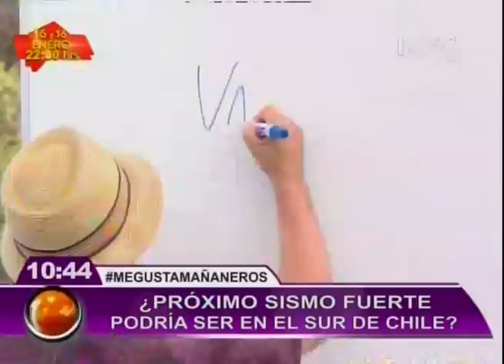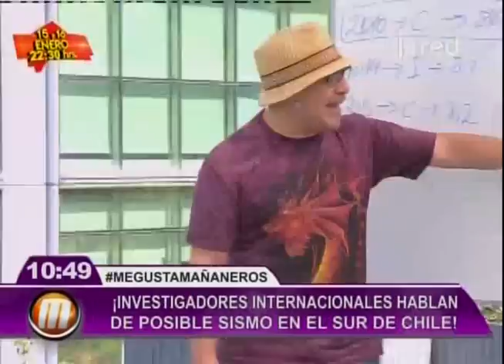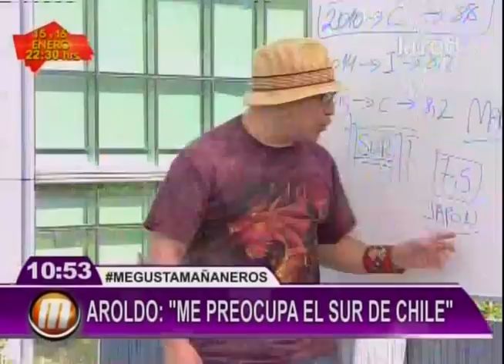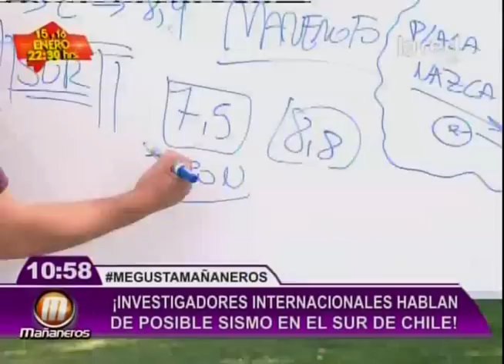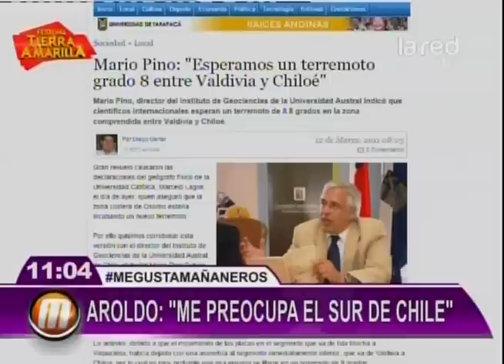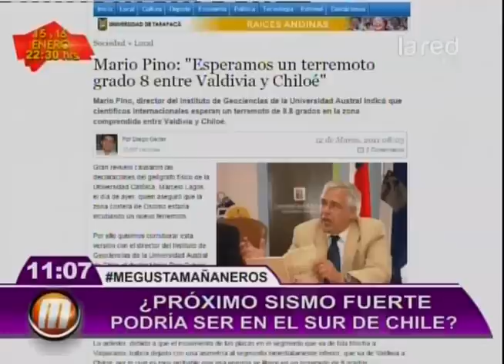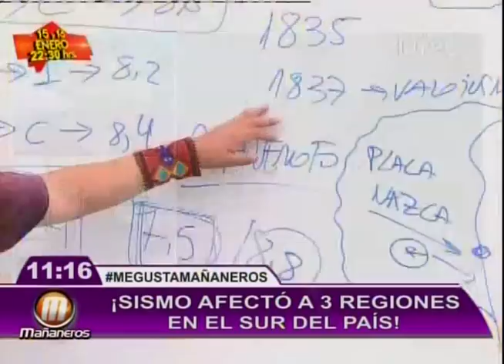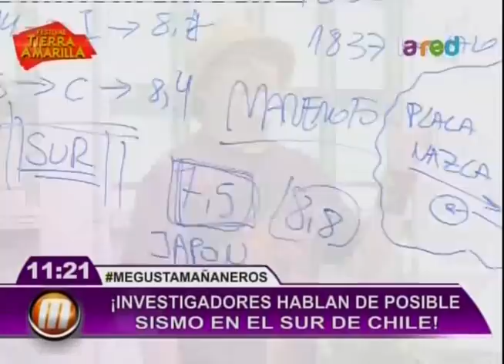Aroldo: "Me preocupa el sur de Chile"